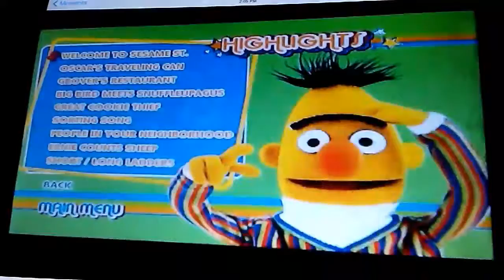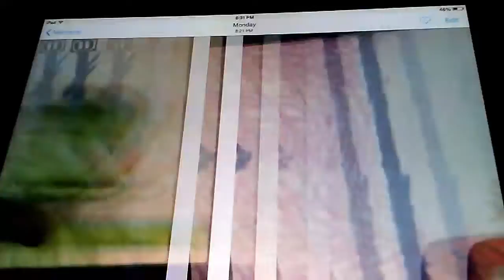February 8, 2017